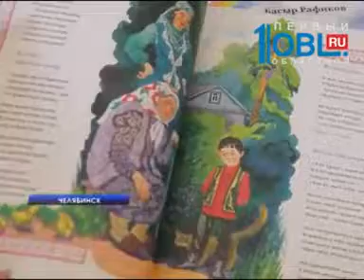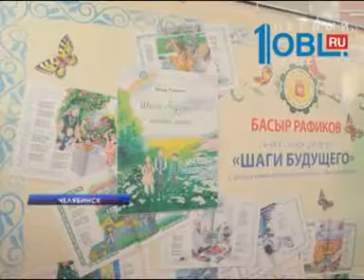Конгресс татар выпустил книгу известного южноуральского поэта Басыра Рафикова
Одной детской книгой на татарском языке стало больше. В Челябинске опубликовали стихи южноуральского поэта Басыра Рафикова. Книга вышла в просветительской серии «Мир через литературу» благодаря поддержки конгресса татар Челябинской области.